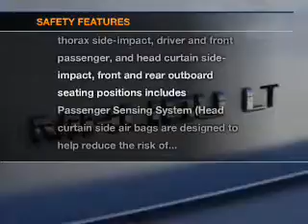2010 CHEVROLET MALIBU - Tustin CA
Tustin Cadillac "Where you come for the price and stay for the service"

Year: 2010
Make: CHEVROLET
Model: MALIBU
Trim: 4DR SDN LT W/1LT
Engine: 2.4 liter inline 4 cylinder 16 valve MPFI DOHC
Transmission: AUTOMATIC
Color: SILVER
Mileage: 37021
Address:
50 Auto Center Dr.

Tustin Cadillac - Serving Orange County, Los Angeles, and the Inland Empire.